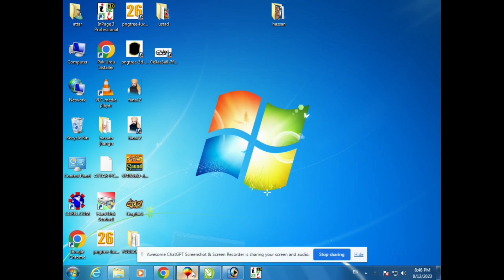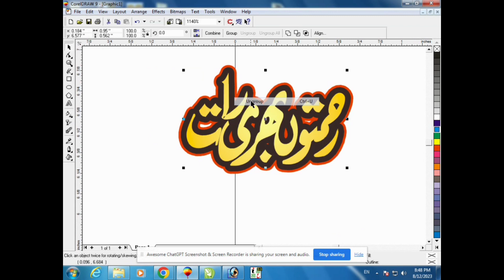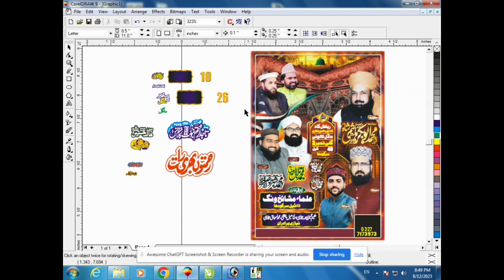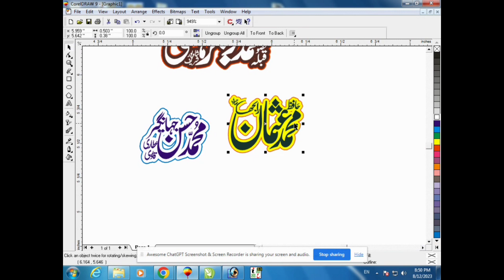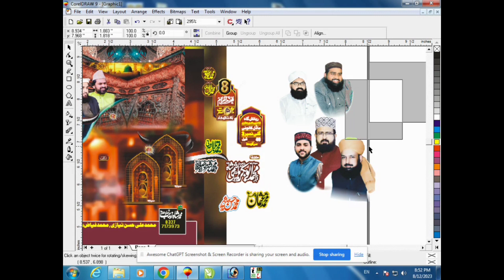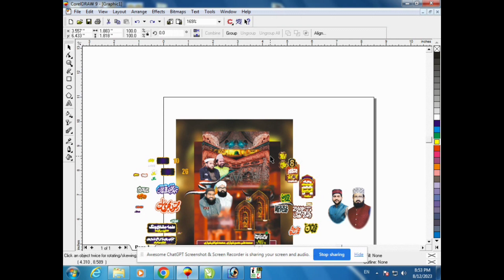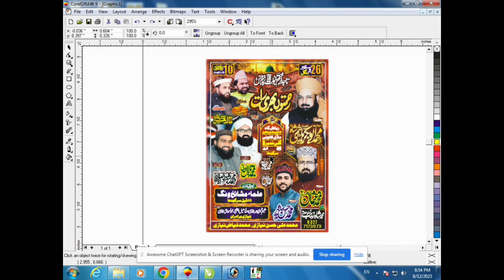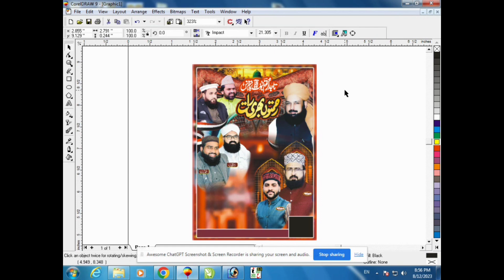Mahfil e Milad Mustafa S.A.W Rehmto Bhari Raat CDR+CMX+PNG Cdr file Free Download By Y.A.S Graphics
Hi everyone !
Every time CDR files are uploaded on our channel, which you can download and use. Which includes Facebook Flex, Visiting Card, Social Media Post, Thumbnail and many more posts. Along with the CDR file, CMX and PNG dia are also provided. Y.A.S A Graphics is a Beautufull  Designing Hub. The purpose of giving data in CDR on the channel is to promote and help the beginners. So keep watching our channel and download the data. Thank you

How to make mehfil flex